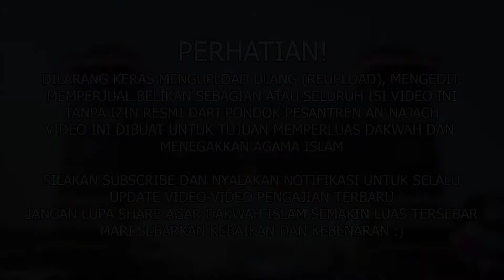KAJIAN KITAB AL-JAMI'USSHOGHIR #185